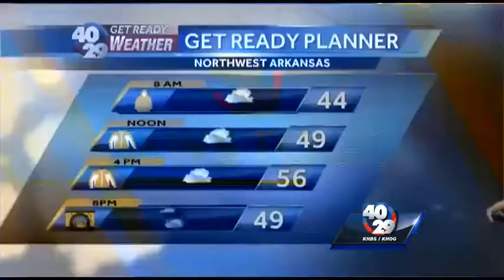News to Go: Tuesday, March 10th 7am update